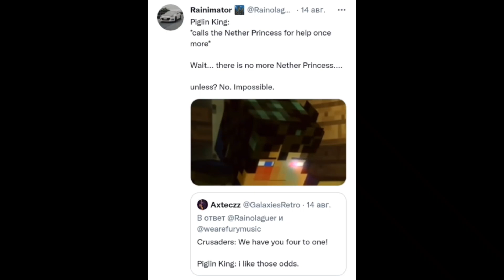"Eternal" - A Minecraft Music Video | Rainimator Teaser #1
Hey! You ended up on my channel, where I publish Teasers of the Rainimator series! And my name is Artyom, my channel is "Rainimator Teaser"! Thanks for the likes and subscriptions!
Today I showed you a  not small teaser, which was the beginning of a new series!

Plot:
The crusaders invade the Piglin King's lair to take back the End Crystals.

Important links!

My VK (his two (2) )

Have a good day everyone, and bye bye everyone)😁